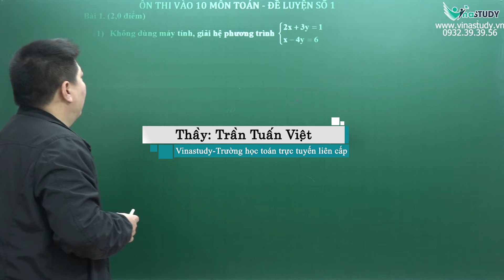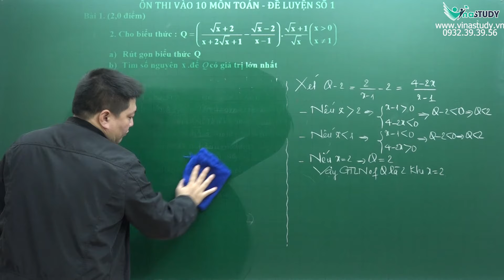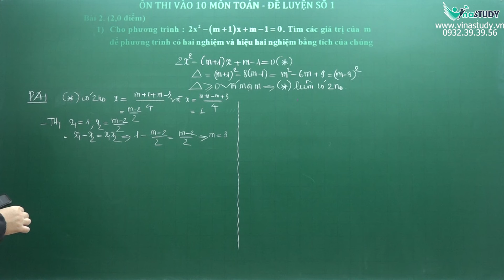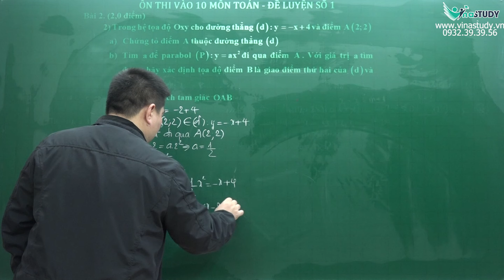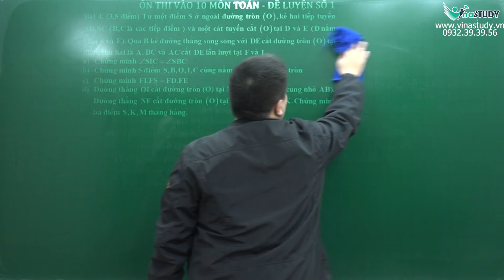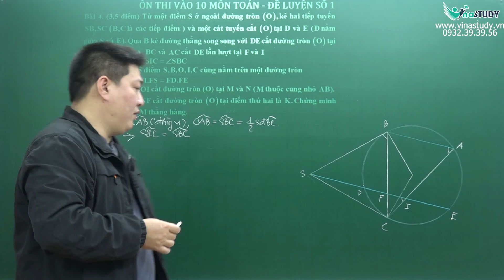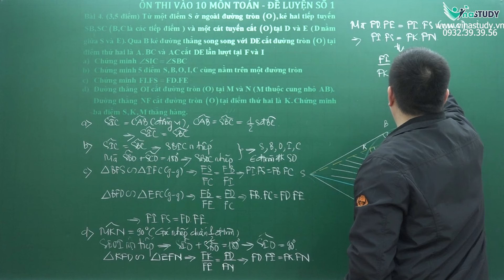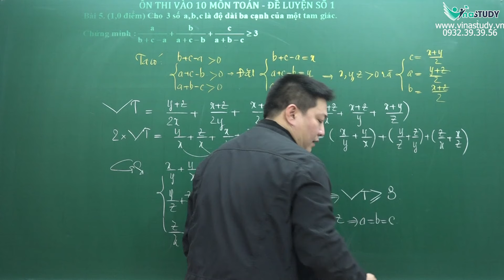Ôn thi vào 10 môn toán - Chữa đề luyện số 1 - Thầy Trần Tuấn Việt - Vinastudy.vn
✅ Vinastudy – Trường học Toán trực tuyến liên cấp
Giấy phép mạng xã hội: Số 54/GP – BTTTT cấp ngày 25/01/2022
Văn phòng: 23/26 Nguyên Hồng Đống Đa Hà Nội